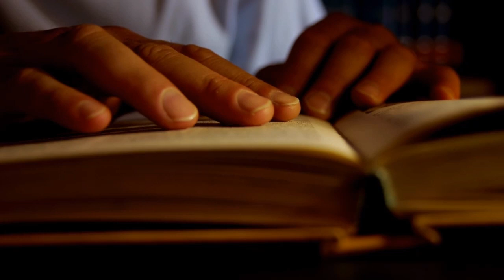అబ్రహం ఎవరు? Histories In The Bible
It tells about who is Abraham what is the significance of him before God chosen or called him to be his friend, servant and great nation.